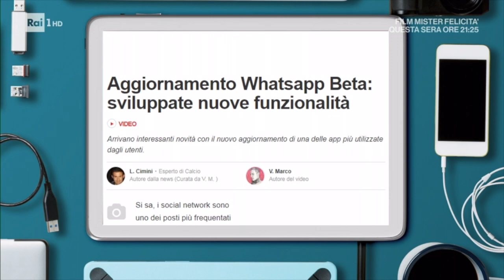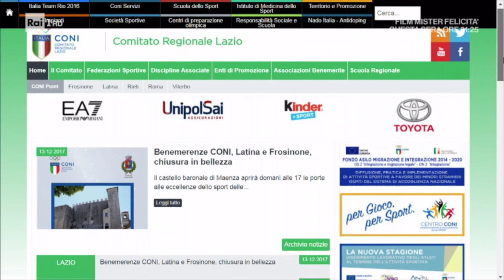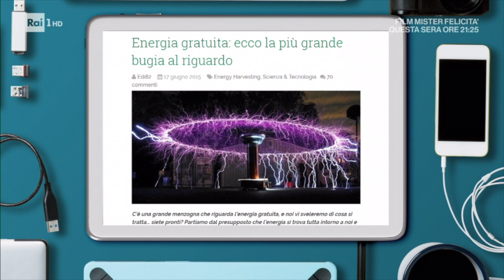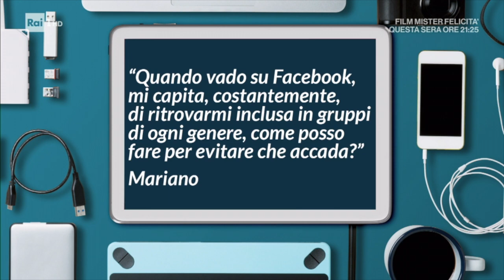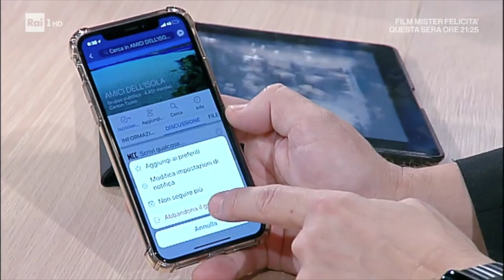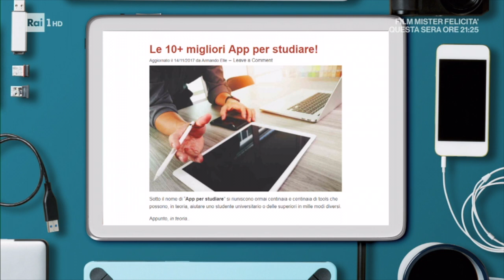Pronto Soccorso Digitale RAI 1 di sabato 13 Gennaio 2018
La puntata di Pronto Soccorso Digitale di sabato 13 Gennaio 2018 in cui ho cercato di dare il mio contributo per aiutare gli italiani con il digitale.
Questa volta ho parlato di:

- CONI
- Fake news
- Il mio gemello digitale
- App che aiutano a studiare